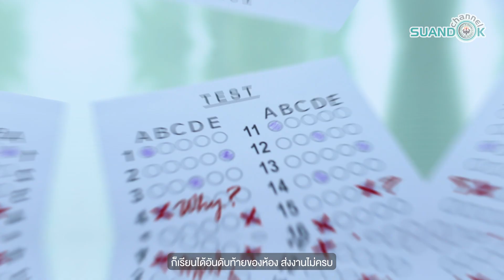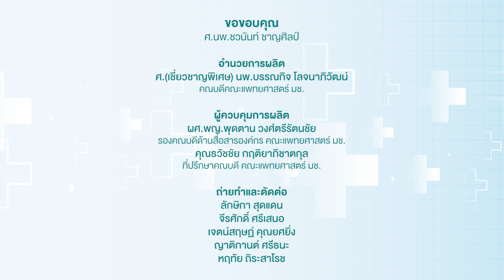"โรคสมาธิสั้น" รู้ ใส่ใจ วัยไหนก็เป็นได้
ศ.นพ.ชวนันท์ ชาญศิลป์
นายกสมาคมจิตแพทย์แห่งประเทศไทย
อาจารย์ประจำภาควิชาจิตเวชศาสตร์ คณะแพทยศาสตร์ มช.

00:00 อาการของสมาธิสั้น
01:45 สาเหตุของโรคสมาธิสั้น
02:23 สื่อออนไลน์ส่งผลให้เกิดสมาธิสั้นได้หรือไม่
02:47 ผลกระทบของโรคสมาธิสั้น
03:37 การรักษาโรคสมาธิสั้น
04:26 สถิติของเด็กที่เป็นโรคสมาธิสั้นในประเทศไทย
04:49 คำแนะนำสำหรับผู้ที่มีความเสี่ยงเป็นโรคสมาธิสั้น